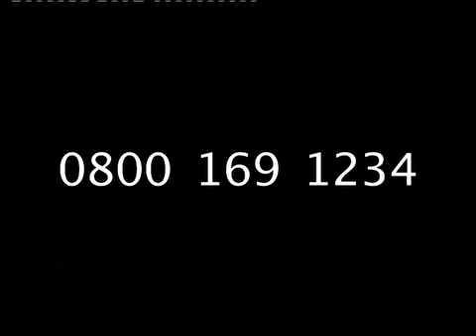Smoke Alarm - Cantonese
Smoke alarm message in Cantonese from the Mid and West Wales Fire and Rescue Service.